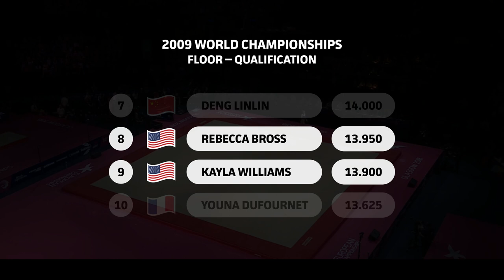The Forgotten American Champion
The United States of America has been the most dominant force in gymnastics in the 21st century.
They have produced some of the biggest names in the discipline, won multiple World and Olympic titles and overall pushed the level of the sport.
When talking about the Vault greats, names like Alicia Sacramone, McKayla Maroney and Simone Biles are foremost in one's thoughts.
All of them are well-known World Champions on this apparatus, with Maroney and Biles even winning it twice in a row — and the latter being an Olympic Vault Champion.

But one name often forgotten is 2009 World Champion Kayla Williams, the first American woman ever to win the vault title.

D-Score
Fails
Falls
Sticks
Spotters
Sporteverywhere
Gymnastics
Simone Biles
2020
Tokyo 2021